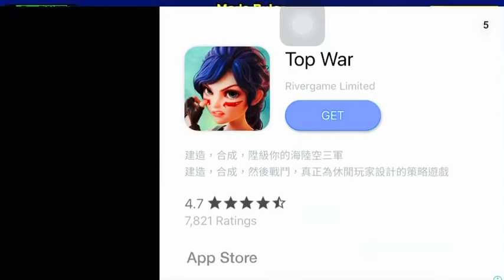Let’s play Pixel Gun 3d (space station)#1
I hope you enjoy it thank
On my channel bye bye
See youuu

Space station
Smilpengu